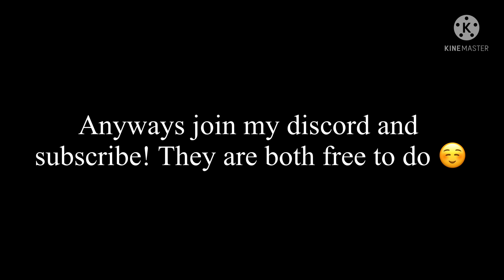"women who can kill you..." // meme